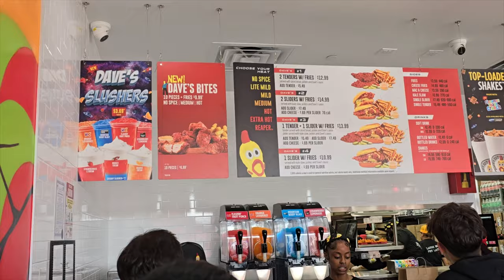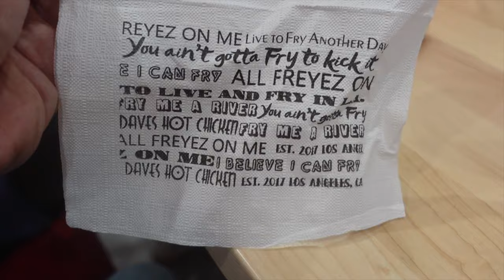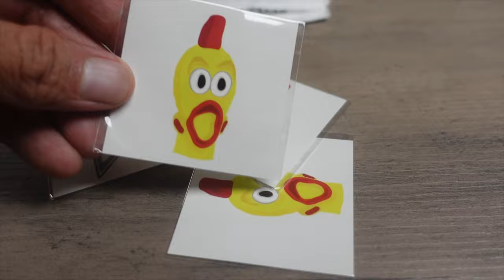The HOTTEST New Restaurant in Secaucus Dave's Hot Chicken Review! Now Open!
Dave's Hot Chicken, one of the first chains to open a spicy chicken sandwich shop, is finally open in Secaucus, NJ!  This was their grand opening and Vern went with a few friends (Adrian, Pinky) as well as Gener, to try their tasty chicken sandwiches!

Vern and Gener both ordered the chicken sandwich (Gener got medium, Vern got the spicy one).  The chicken sandwich tasted great, and spicy just had the right amount of kick!  The fries were good and they also made some good shakes.

Don't forget the freebies!  Vern got a mini rubber chicken keychain, some tattoos and a pin!  Check them out if you're ever in the area!

700 Plaza Dr suite 137c,